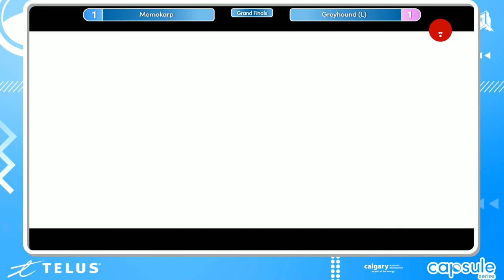Memokarp vs Greyhound - Guilty Gear Strive Grand Finals | Capsule Series 2021 Presented by Telus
Capsule Series' broadcast closes the event with Guilty Gear Strive's Top 8 bracket. Watch as Western Canada's strongest bring the heat in some intense final matches.

Capsule Series is the Alberta Esports Associations new biannual gaming event where people from all sorts of gaming backgrounds can enjoy! Featuring interesting panels, competitive brackets, and a place where you connect with Alberta's various esports and gaming communities.